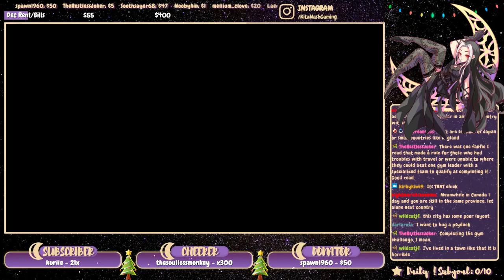Pokemon Brilliant Diamond - PART 6a [2021 STREAM] Oh no, the Ice Gym! - Switch Gameplay/Walkthrough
Pokemon Brilliant Diamond Shining Pearl - Nintendo Switch Gameplay/Walkthrough - Let's Play Stream - Kita Nash Livestream VOD